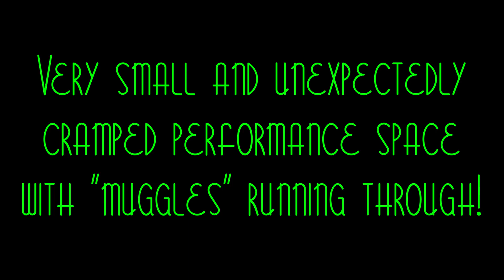Witch's Ball 2023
An "Angels & Demons" skit/dance by Troupe Anahata, especially convened for this one off performance at the 2023 Space Coast Witch's Ball - not really Belly Dance but fun! The space was MUCH smaller than we had been led to believe, the venue was NOT closed to the public so we had "Muggles" running around, BUT the performance while not perfect came off better than it had any business doing considering the sub-optimal space and being hemmed in on all sides!